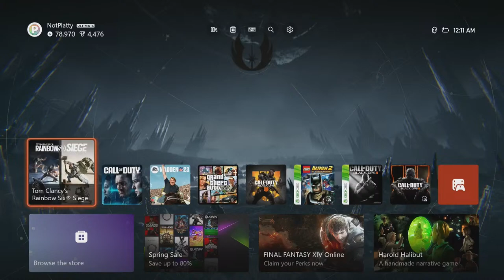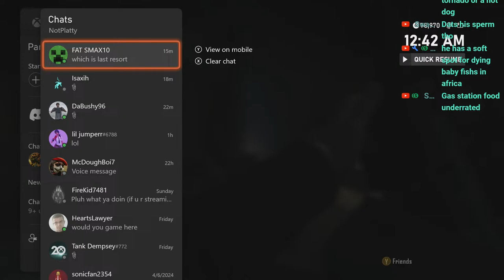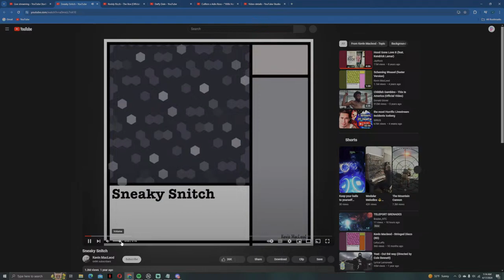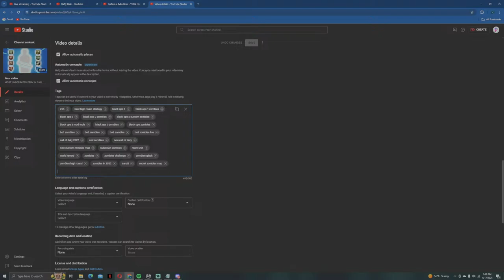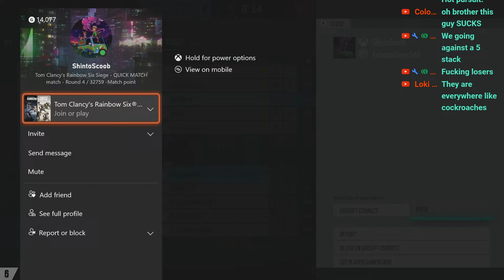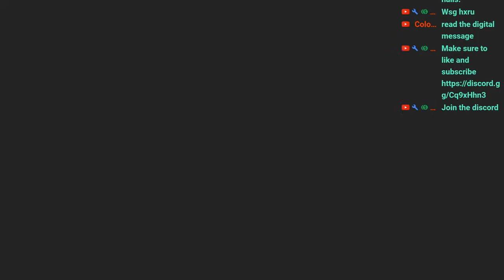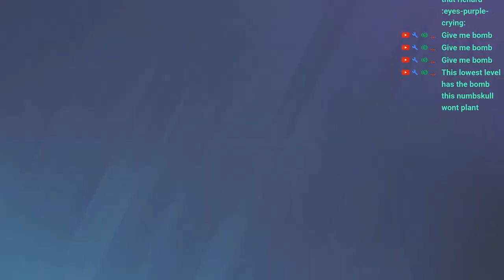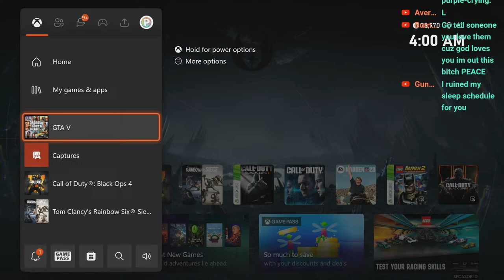LATE NIGHT LOLLIGAGGING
COME WATCH SOME CALL OF DUTY AND LET ME ENTERTAIN YOU

TOP DONATORS:
MD TWISTT: $588 THE KING OF THE TRAP
HEART: $494
SPIRITBOX: $493
SHEP: $261
MR CHICKENS: $146
MEGABRUH: $140
DAFFYDALE: $140
BIGZ: $110
MANNIEDAMORMON: $109
KOENIG: $100
BYLID: $85
GRIM: $85
TYSKI: $53.62
TL BRYANT: $50
OCHOA: $40
BRADEN A: $33
THAT ONE GAMERGUY: $30
TANNER: $30
SANDRO ROMERO: $25
ADAMANTIUM: $24
KELVIN: $23
BRADEN : $23
BRADEN : $23
CHESTER: $22.04
DAYVAN: $22
ELTON: $20
ANYTHING GOES: $20
DAMIAN: $20
STINK: $20
KappaFrmJO: $11
JUGGIE: $10
NOJIIT: $10
DEADSHOTS: $10
STEWPOT: $8
BLOWYBRISKET: $7
DONT WORRY ABOUT IT: $5
TANK DEMPSEY: $5
PNC CHRONIC: $5
SPENCER: $4
THUGDUCK: $4
NOAH: $2
FINLEY: $2
GODKING: $2
UNSTABLE: $1
SMOKING MAN: $1
RELIIC: $1